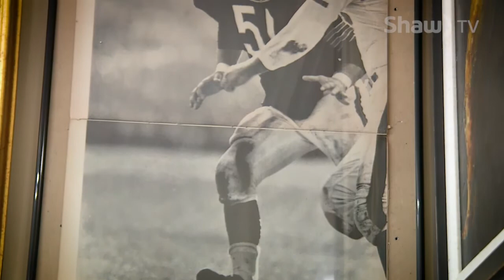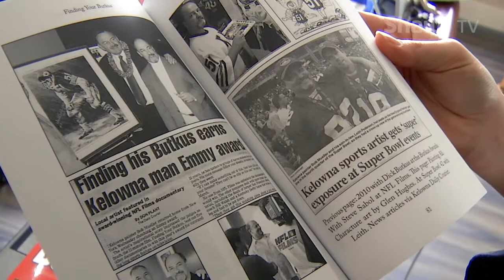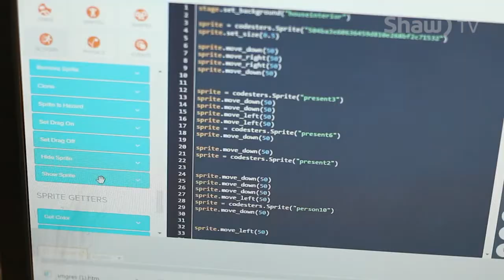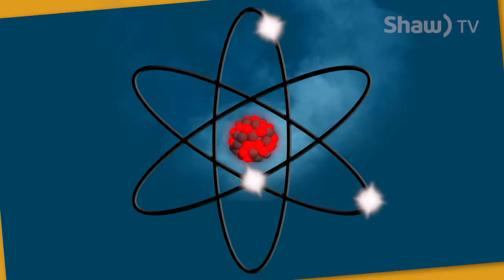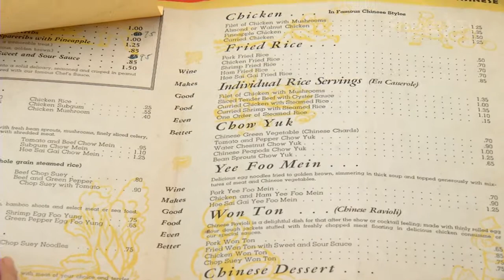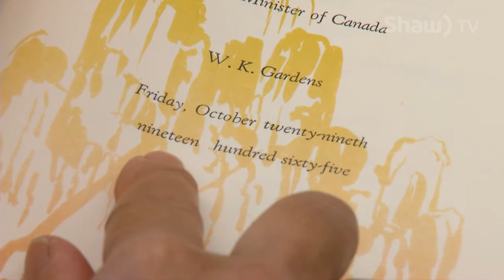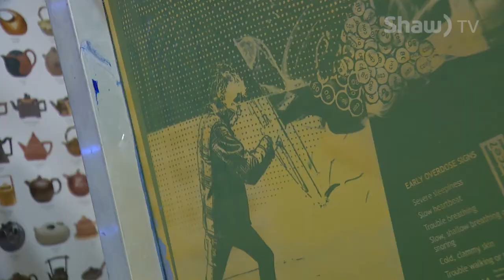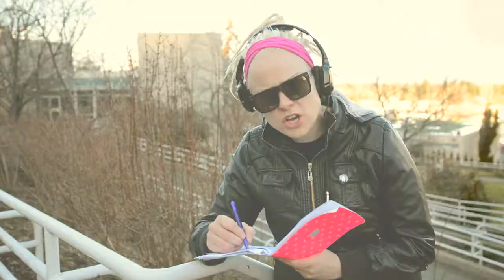Where You Live - Nanaimo, Jan. 2018 (Full Episode)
Where You Live celebrates “island life”, with each monthly episode revealing the essence of our local communities in the central Island area.